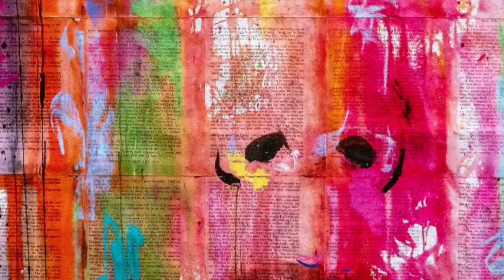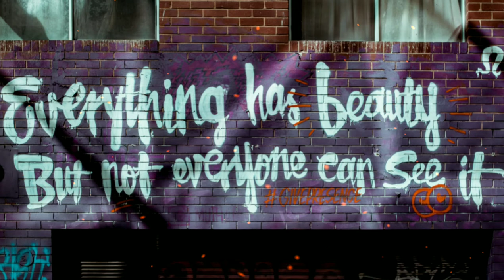Artish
The expression or application of human creative skill and imagination, in a visual form such as painting or sculpture, producing works to be appreciated primarily for their beauty or emotional power.

Graffiti has become visualized as a growing urban "problem" for many cities in industrialized nations, spreading from the New York city subway. On the other hand, graffiti artists, particularly marginalized artists with no access to mainstream media, resist this viewpoint to display their art or political views in public locations. Graffiti is the biggest art work done with paint. Most importantly it's not the size that matters. It's the message what the art has to say speaks volumes. Those artists have more to say but never show off.

You don't need a canvas to draw.
If your skin loves paint let creativity run wild. Captivating art through god given canvas.

Breathe art👨🏼‍🎨👩🏻‍🎨🖌️🎨